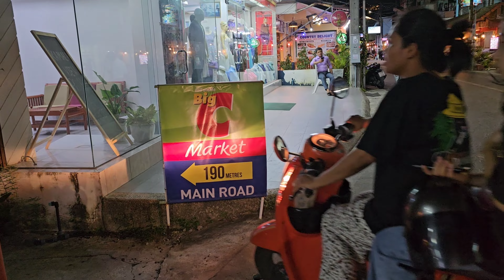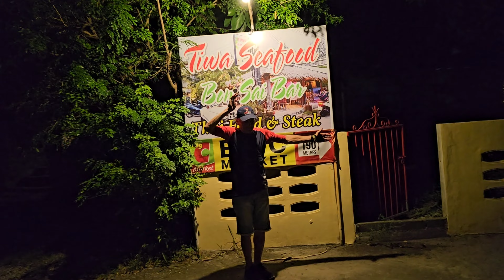Kamala Beach der neue (alte) 7/11 an der Beach Road😀